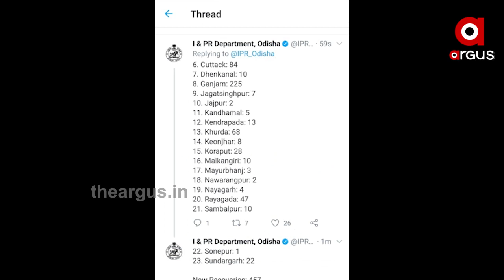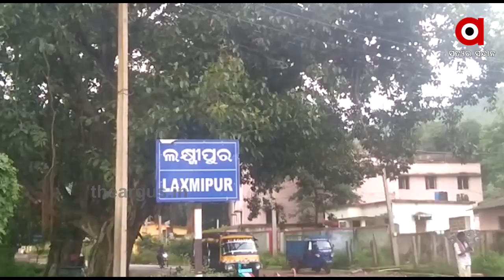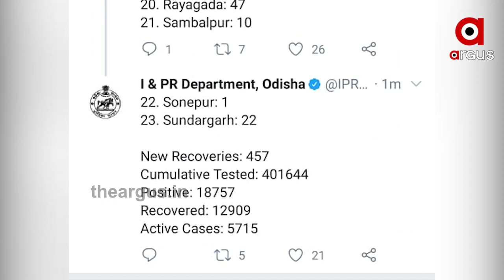ଭୟଙ୍କର ହେଉଛି କୋରୋନା ସ୍ଥିତି... ଶହେ ଟପିଲା ମୃତ୍ୟୁ ସଂଖ୍ୟା...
ଦିନକୁ ଦିନ ସଙ୍ଗୀନ ହେଉଛି କୋରୋନା ସ୍ଥିତି । ରାଜ୍ୟରେ ଶହେ ପାର୍ ହେଲା କୋରୋନା ମୃତ୍ୟୁ । ଆଜି ପୁଣି 6 ଜଣଙ୍କ ଜୀବନ ନେଇଛି ମହାମାରୀ । ଏବେ ସୁଦ୍ଧା ଗଞ୍ଜାମରେ ସର୍ବାଧିକ ରୋଗୀ କୋରୋନାରେ ଆଖି ବୁଜିଛନ୍ତି .